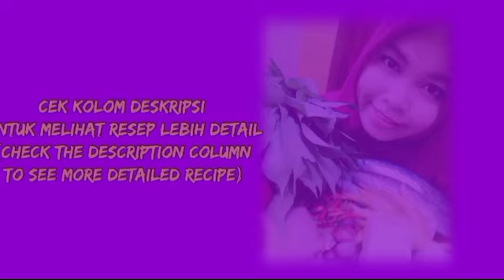resep dadar tempe || tempe omelette recipe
Cara membuat Dadar Tempe || how to make Tempe omelette
bahan²/ingredients :
1 papan bsr Tempe,potong2/1 big piece of Tempe,cut it
2 telur/2 eggs
1 btg kecil daun bawang,iris/1 small stalk of scallion,sliced
2 btg seledri,iris/2 stalks of celery,sliced
1/2sdt kaldu bubuk/powdered broth 1/2 tsp
1/2sdt merica bubuk/pepper powder 1/2 tsp
secukupnya garam/enough salt
secukupnya mentega(minyak goreng)/enough butter(cooking oil)